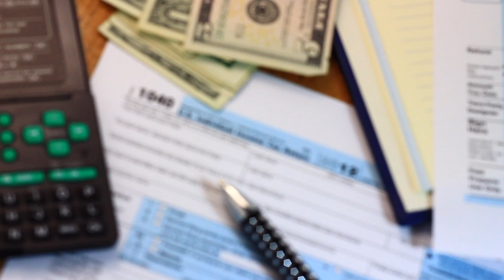Why I’m Leaving Puerto Rico After 1 Year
So I’m leaving Puerto Rico after about a year now, and I’m going to go into details about everything. But for those that don’t know I came to Puerto rico under a tax incentive, and the idea is to bring more money to Puerto rico, and to have people to invest in Puerto rico, hire people and spend money. I did all those things, I bought real estate, I employed someone, and I spent a lot of money here and I also became a part of the community ( my church ).

I like it here, the quality of life is 10x better than in the US, it’s more affordable and the people here are amazing, at least the people I’ve mean, you’ll always find a butt face wherever you go.

However I went to Florida earlier this year and my plans kind of fell through and I ended hanging out with some old people that meant on this app called Meetup, now obviously they are a lot older than me, but I have a lot more in common with them than I do with the average person my age. I can literally retire today and never have to work again and I can live wherever I want. Now there was very common person that I mean, they were snowbirds, it’s a bird that moves to warmer weather during the winter, they can live one place for 6 months and in another place for 6 months. Some do it to save money and taxes and some do it for quality of life.

So I’ve decided that’s what I want to do for now.

1. Here is what I want you To learn from this video

75k Rule: it was study that showed that past making 75k a year, it doesn’t really add more happiness to your life, and when I was making minimum wage, the only thing I wanted to do was find that out for myself.

Quality of Life: To me a Good life is life of healthy mixture of daily challenges, and being around people that you love. Here in Puerto Rico I have only two family members which are women, and past the age of 60.

Always think Both: I read that in a book years ago, secrets of the mind of a millionaires, millionaires always think both, you see I can stay in Puerto Rico full time or half time and still get the same results and be happier.

2. Where I’m Going and  Why plus Money

So I’m going back home, I’ve never been home since I was about 6 years old

I’ve always lived abroad and I thank abroad for all the opportunities and all the great people

However theirs something different about being home

So here are the details:

I’m going back to Dominican Republic and I’ll be staying for half the year

My entire family is their and people that I don’t know know me and my family

I feel at home at home

Money wise will this be more expensive

No it won't be

My only cost are going to be Utilities, groceries and transportation ( thankfully my mom already owns a home ) and she stays in New York so I can stay their

So perspective wise, I’ll actually save money while being their

3. What about Work, Puerto Rican Assets and Your friend here

The good thing about my job which is to be a teacher of complex money topics and help anyone understand it, is that I can do it from anywhere in the world, just need internet and camera

My home in Puerto Rico, I’ll most likely put it on Airbnb for half the year, while I’m gone so the house can stay in USE

Friend here are very understanding, they understand that their a big correlation between quality of life and happiness and happiness for the most part has to do with GOD first and Relationships second